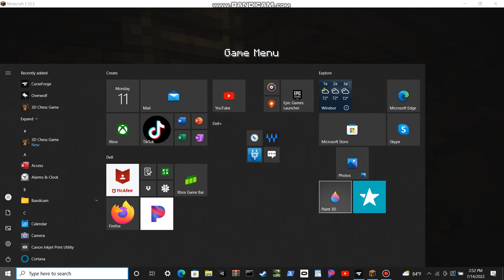Minecraft Hard Core Mode Part 2# - I tried my best and that is what matters